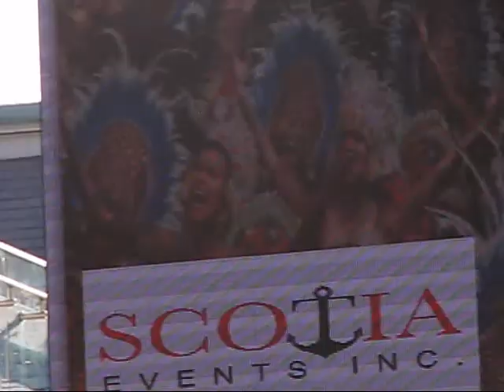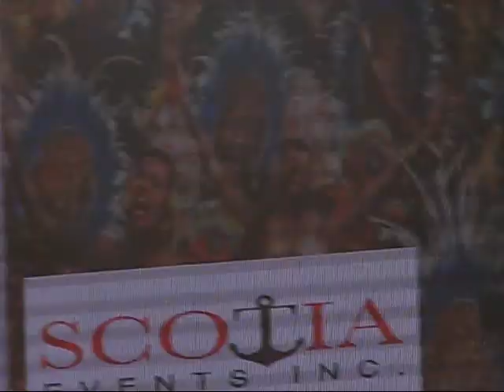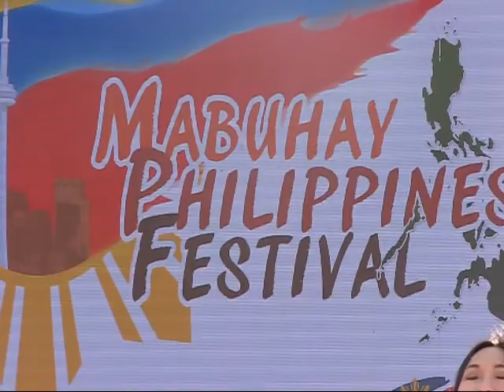Battle of the Divas at 2017 Mabuhay Philippines Festival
The Divas of Toronto - Girlie Villegas, Amsky Chan, Jenifer Camacho, Jennifer Razon and Chyrell Samson - perform at the Mabuhay Philippines Festival, Saturday, August 26, 2017, at Nathan Phillips Square, Toronto.